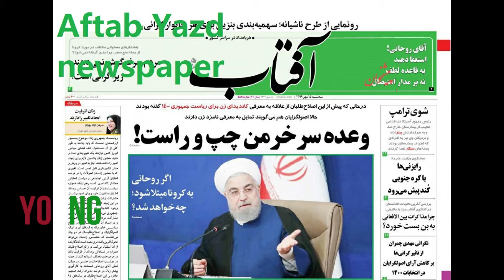Ahmadinejad's Potential Nominees For Iran's Presidency , Who Would Not Be King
A couple of days after being overwhelmed by the news of death and the controversy surrounding the funeral of one of Iran's most prominent singers, the Iranian press have returned to their business as usual, with speculations about the 2021 presidential election.

Former Majles Speaker Ali Larijani's silent campaigning, usually silent former reformist figure Mohammad Reza Aref becoming vocal overnight, and at least two confirmed reports about IRGC generals joining the bandwagon to run for president are among the developments one would have expected to see.

One really new development regarding the upcoming election is a fresh turn in former President Mahmoud Ahmadinejad's plans for presidency. According to the Iranian press, Ahmadinejad is probably aware that his own candidacy might not be welcomed by conservatives who are one or two shades more hardliner than him.

Subsequently, some Iranian journalists guess that Ahmadinejad might want to take on the role of king maker in the same way that he managed to get several dozens of his supporters into the Iranian parliament in February.
The reformist daily Aftab Yazd has lined up at least five presidential candidates who could become the king with Ahmadinejad as king maker.

The five who are expected to run for president in June 2021 by proxy for Ahmadinejad include state auditing chief Mehrdad Bazrpash, former oil minister Rostam Ghassemi, former nuclear negotiator Saeed Jalili, former Guardian Council and government spokesman Gholamhossein Elham and Mostazafan Foundation Chief Parviz Fattah.

None among the five has a clean sheet devoid of controversy. All of the five are known for their links to the ultraconservative Paydari Front, an ill-reputed segment of Iran's conservative camp connected with Ahmadinejad.

Former auto industry figure Mehrdad Bazrpash who also runs the Paydari mouthpiece Vatan-e Emrooz daily, has just left behind a major controversy about his allegedly fake academic credentials and career background. Even the conservatives at the Majles questioned the validity of more than a few of the papers and documents he presented to the Majles as one of the candidates for the post of the state auditing organization chief.